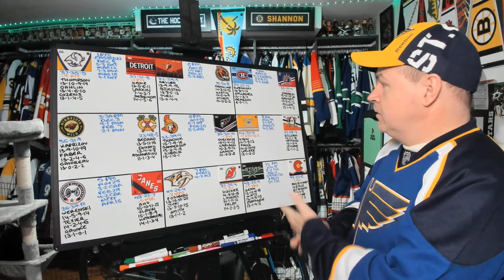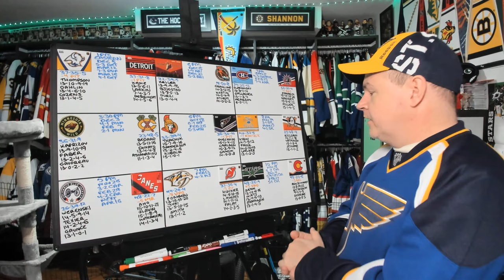Previewing April 7th NHL Games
It is another full day of hockey on Sunday.

Abbotsford, BC
V2S 8P1

In the USA:
Shannon Skanes
1125 Fir Avenue
Suite 119